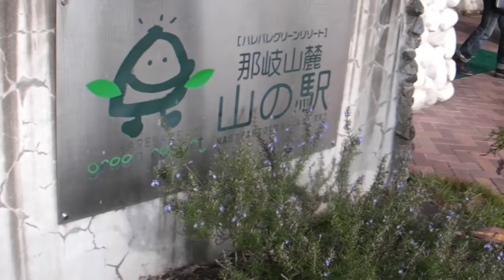ST088-21 釘宮病患者が那岐山麓・山の駅へ行ってしまった【StarsTail Archive】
2012年11月18日　岡山県勝田郡奈義町にて撮影
企画名：沖縄へ帰るメンバー・新ちゃんと食事に出かけよう

　ハヤテのごとく！（第３期）が絶賛放送中に撮影。
　道に迷って津山市に辿り着いた一行。
　とりあえず、砂丘見たくね？　という山田さんの一声で山陰方面を目指していたら「那岐山」という釘宮病患者の脊髄を抉るパワーワードに遭遇してしまう。
「きっとナギの山なんだから高くないだろう」
「この山に辿り着いたら金髪ツインテールのお嬢様に罵られる人生になるかもしれない」
等と戯れ言を吐きつつ、何も知らずに向かっていくのでした…